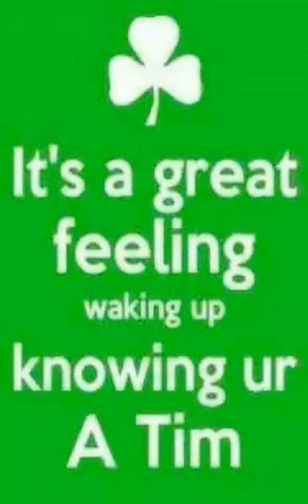Boys Of The Old Brigade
Hail Hail🍀